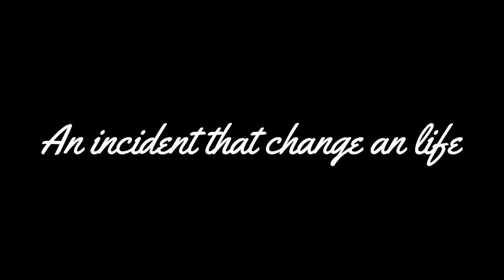Basling [a new way to revenge] trailer /trailer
Hi, I am Pratik Saha , your Funny Tuber
By this video if i give u fun and enjoyment , then like me

About the video :

This is the trailer of Basling [a new way to revenge]

Basling will streaming on 1st January 2021

share the video as many as u can